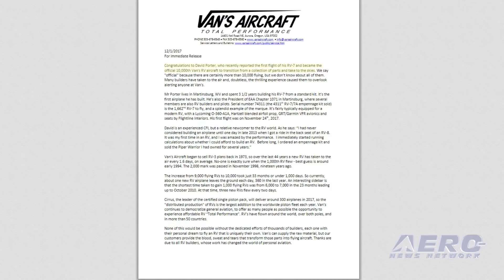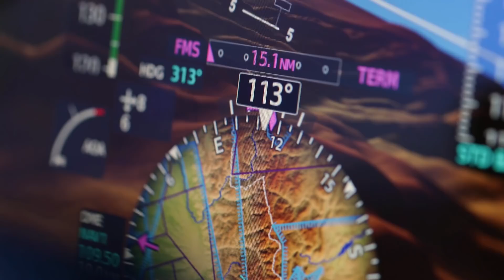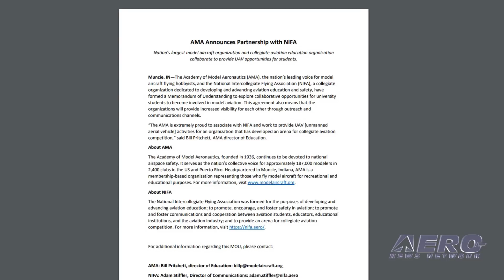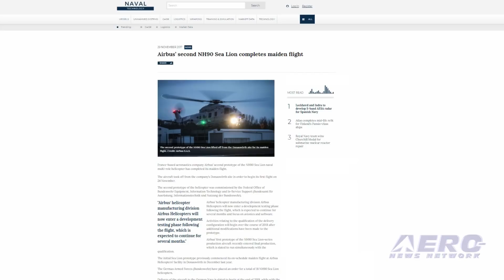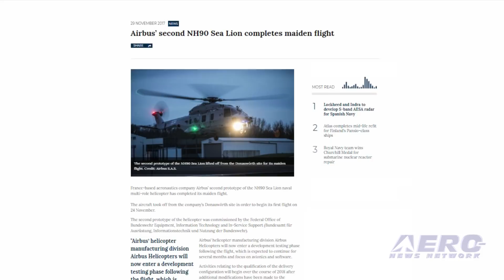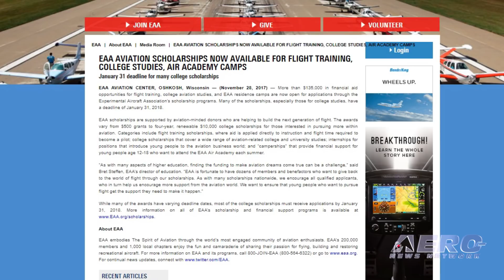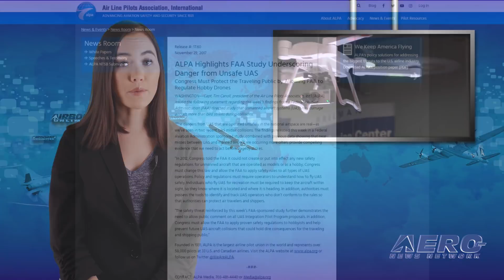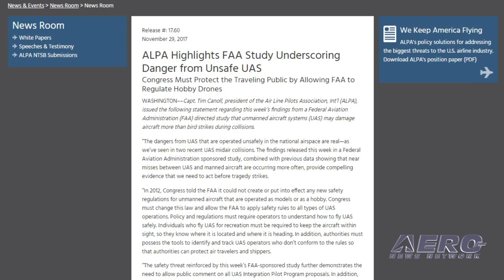Airborne 12.04.17: 10000th RV!!!, EAA Scholarships, ALPA v Drones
Also: AMA Partners W/NIFA, Tyndall RPAs, A330-800 Starts Final Assembly, Second NH90 Sea Lion Flies

Van’s Aircraft tells ANN that David Porter recently reported the first flight of his RV-7 and became the official 10,000th Van's RV aircraft to transition from a collection of parts and take to the skies. Vans says it’s "official" because there are certainly more than 10,000 flying, but they simply don't know about all of them. The stats are intriguing... Porter's Serial number 74311 (the 4311th RV-7/7A empennage kit sold) is the 1,662nd RV-7 to fly. It’s fairly typically equipped for a modern RV, with a Lycoming O-360-A1A, and Hartzell blended airfoil prop. His first flight was on November 24th, 2017. More than $135,000 in financial aid opportunities for flight training, college aviation studies, and EAA residence camps are now open for applications through EAA’s scholarship programs. Many of the scholarships, especially those for college studies, have a deadline of January 31, 2018. Following the release of an FAA directed study showing that unmanned aircraft systems (UAS) may damage aircraft more than bird strikes during collisions, Capt. Tim Canoll, president of the Air Line Pilots Association, Int’l renewed the union's call for Congress to give the FAA the authority to regulate hobby drones, though the narrative he invokes is not altogether correct nor firmly verified. All this -- and MORE in today's episode of Airborne!!!

Airborne 12.04.17 is chock full of info in this Daily News Episode, Monday, December 4th, 2017... Presented by Aero-TV veteran videographer and Airborne Hosts Brianne Cross, Christopher Odom, and Laura Hutson, and is supported by ANN CEO/Editor-In-Chief Jim Campbell, Chief Videographer Nathan Cremisino, and Aero-Journalist Tom Patton, this episode covers:

A Singular Milestone--Van’s Logs Its 10000th Aircraft!
More Than $135,000 In Aviation Scholarships Now Available From EAA
ALPA Highlights FAA Study Underscoring Danger From 'Unsafe' UAS
AMA Announces Partnership With NIFA
AF Selects Tyndall AFB As Preferred Location For New RPA Unit
A330-800 Starts Final Assembly
Second NH90 Sea Lion Prototype Completes First Flight